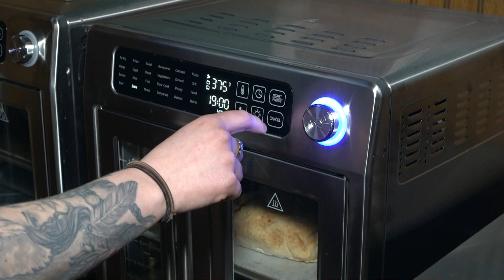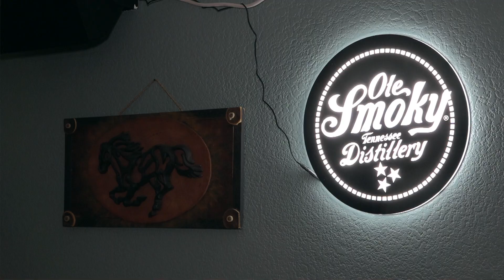Small Business Visit - Thirsty Cactus Saloon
Mayor Dan Devine visits small businesses on Wednesday, February 14th, 2024.